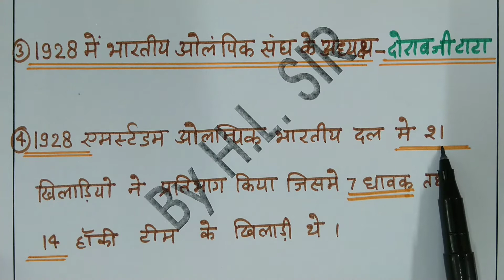9th OLYMPIC GAME 1928 एमस्टर्डम// UP TGT PGT LT grade KVS NVS DSSSB Exam